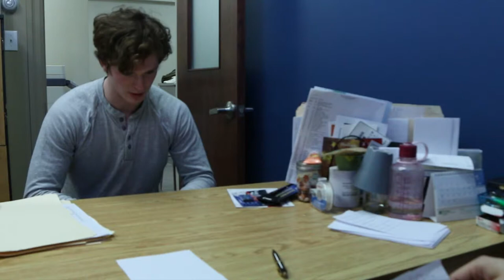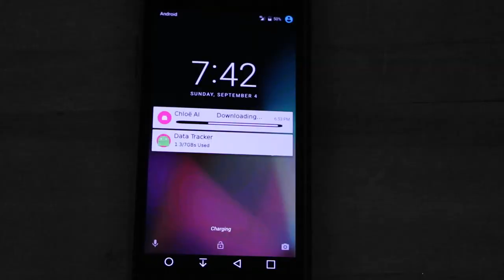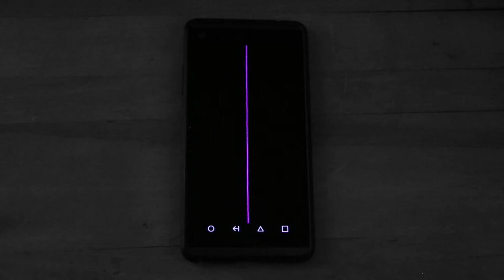The Perplexity of Innocence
My integrative project for the Creative Arts programs in Champlain College Lennoxville.